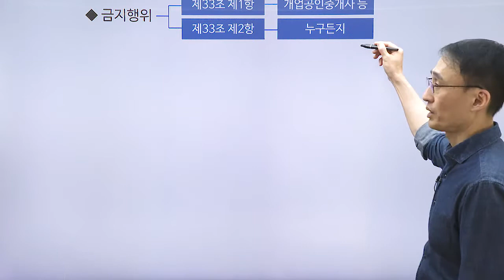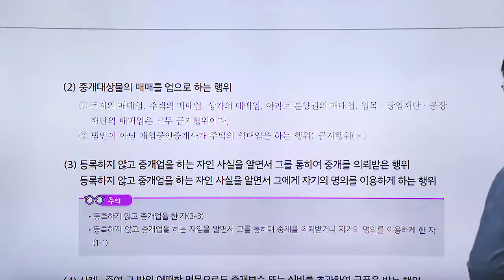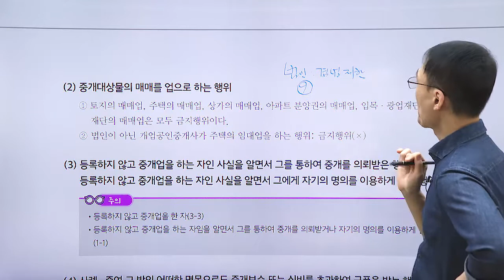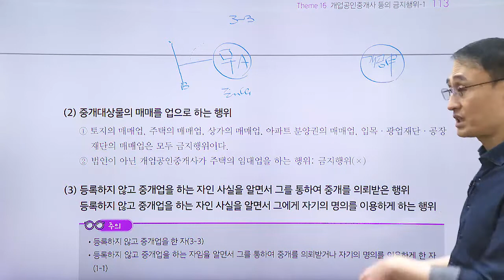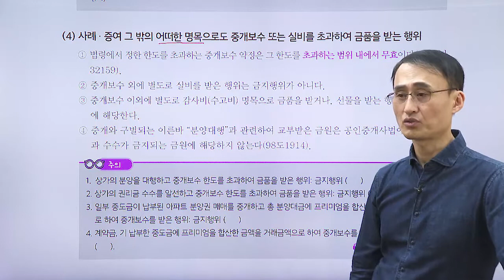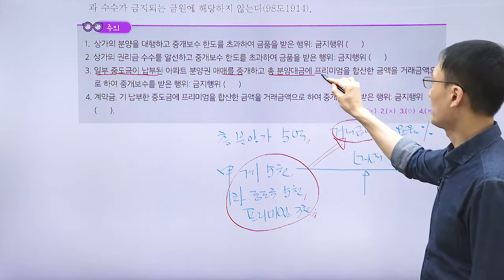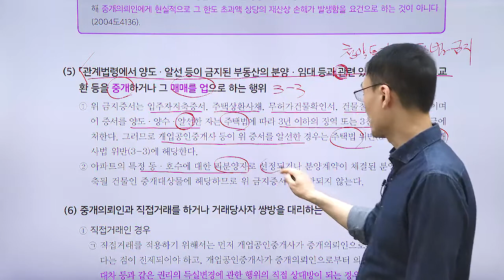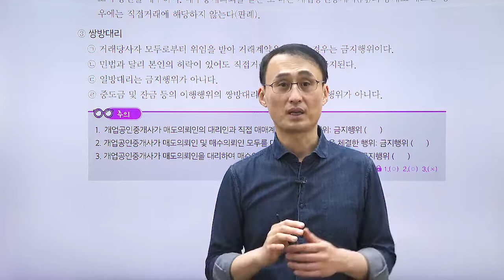공인중개사, 법령 및 중개실무 테마 강의 ' 개업공인중개사 등의 금지행위 1 '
1단계 - 테마포인트
2단계 - O , X 퀴즈
3단계 - 출제 예상문제